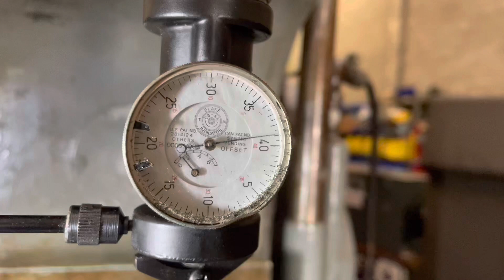USING COAX INDICATOR AND BORING VERTICALLY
Practice.  What machining can we do for you?